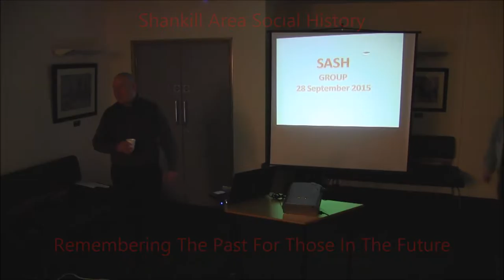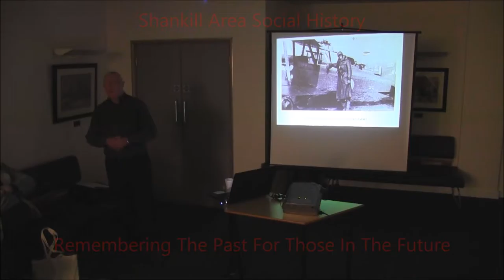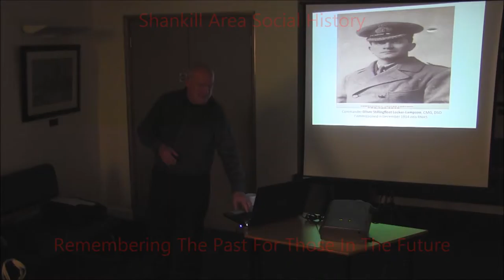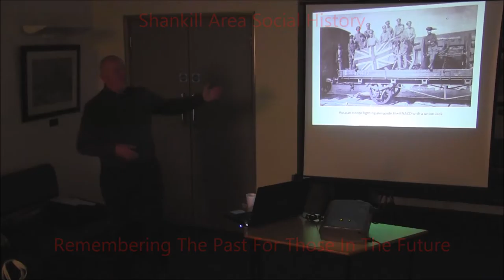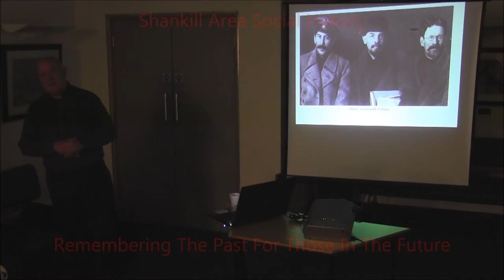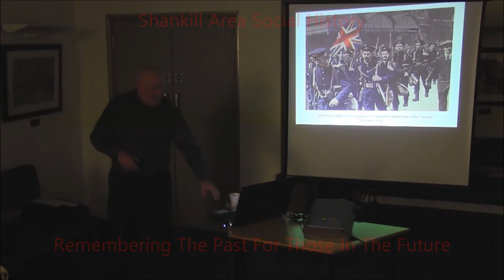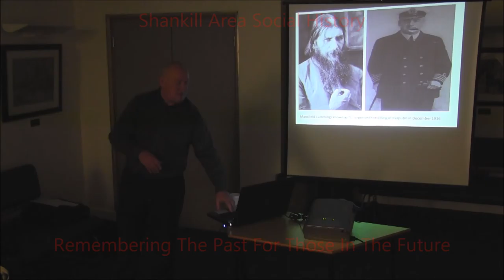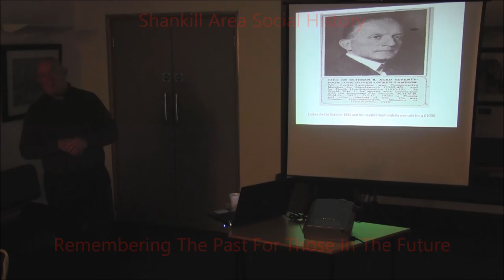Ulster's Fortgotten War 1914-1918 Eastern Front By George Newell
S.A.S.H
George Newell.
Ulster's Forgotten War 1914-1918 On The Eastern Front.

George Newell speaks to Shankill Area Social History, S.A.S.H group, about the roll played by Oliver Stillingfleet Locker Lampson & the brave Shankill Road Ulster Volunteers under his command, during The Great War on the Eastern Front.

Thank You George.

Shankill Area Social History
Remembering The Past For Those In The Future.